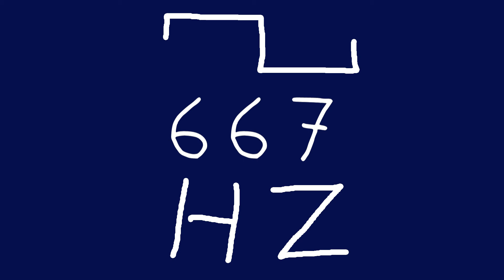667 hz square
Just sound.

chords
sounds
noise
tone
noises
tones
audio
wave
waves
sin
sine
sinus
sinoid
rect
rectangle
square
non-sinusoidal
type
periodic
amplitude
pulse
pulses
pulsar
sound
sounds
heart
heartbeat
resonancy
pls no